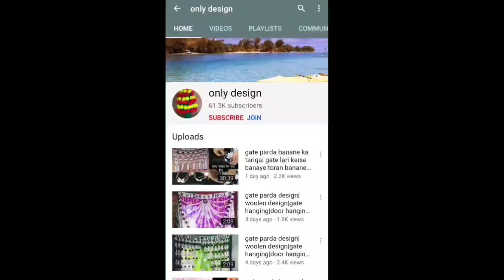gate ka parda|toran design|woolen design|chrochet design|gate hanging